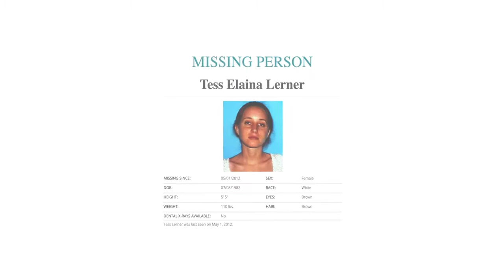The Girl With The Blue Ukulele Trailer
29-year-old Tess Lerner went missing, from Topanga, CA and her family hasn't seen or heard from her since…except rumor that she changed her name to SATYA (which means Truth in Sanskrit). Her car was found abandoned in Capitola, CA (near Santa Cruz), with all her worldly belongings intact (cell phone, checkbook, keys, and clothes), everything except her favorite possession...her blue ukulele.